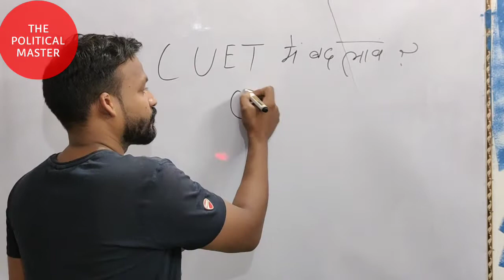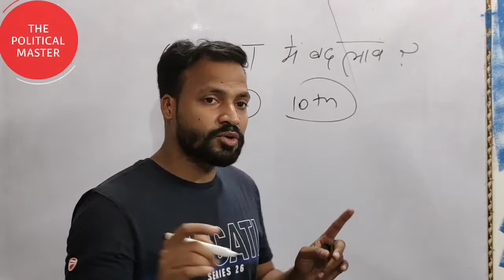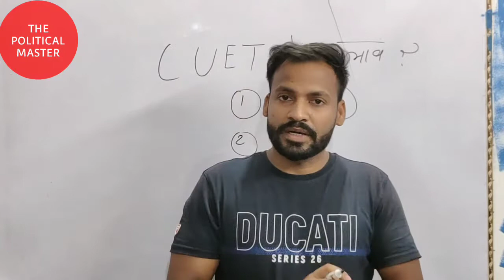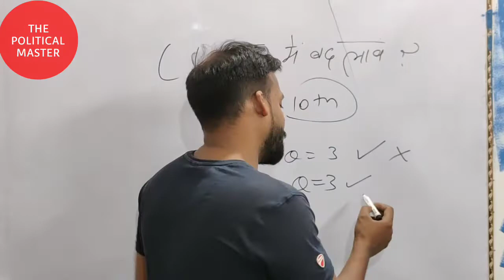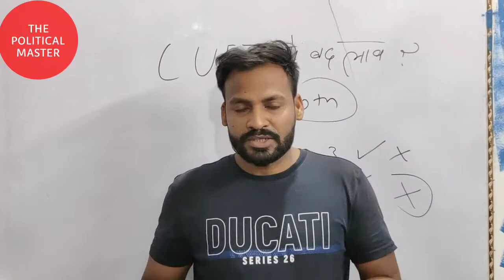CUET BIG CHANGE | फॉर्म में हुवा बड़ा बदलाव | Marking System me भी हुवा बदलाव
CUET Big Update | फॉर्म में हुवा बड़ा बदलाव | Marking System me भी हुवा बदलाव

cuet big update today
cuet big news today
cuet examination form 2022
cuet latest news
Delhi university exam 2022